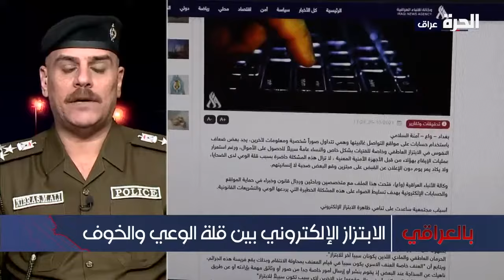بالعراقي - كيف تتعامل وزارة الداخلية مع جرائم الابتزاز الإلكتروني؟